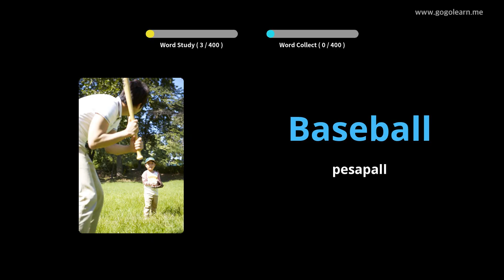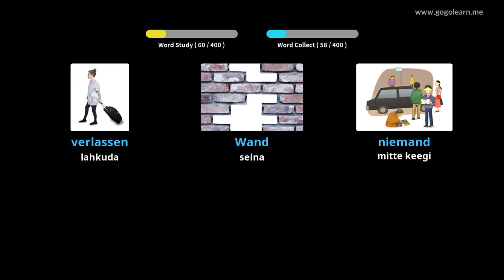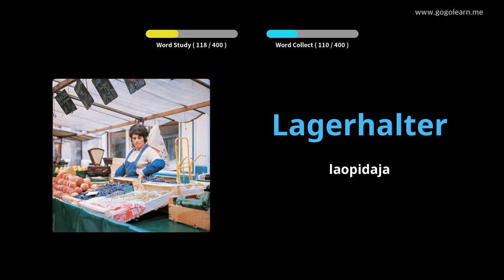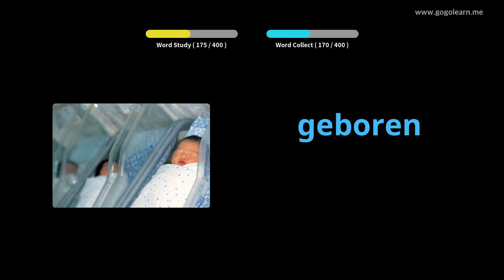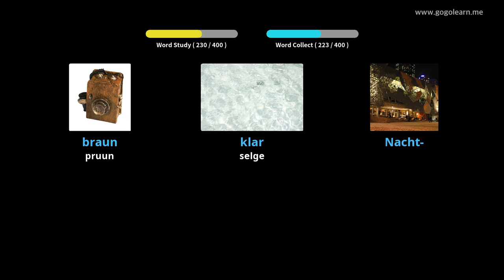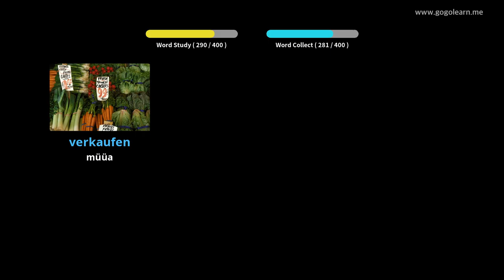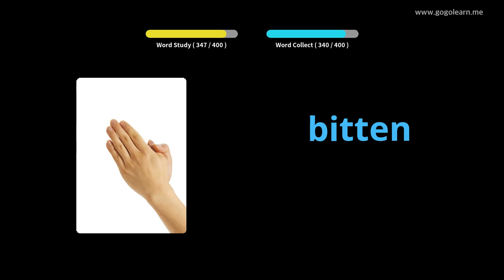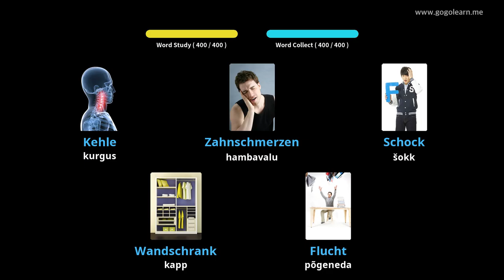Saksa sõnavara 1. keskkool|Golearn